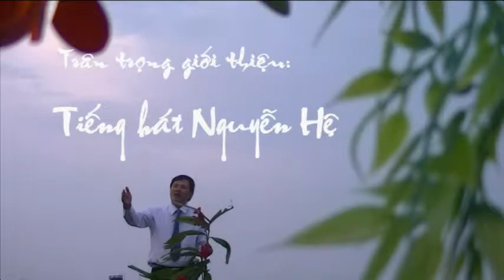GIỚI THIỆU ALBUM TIẾNG HÁT NGUYỄN HỆ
CHƯƠNG TRÌNH THỰC HIỆN NĂM 2015